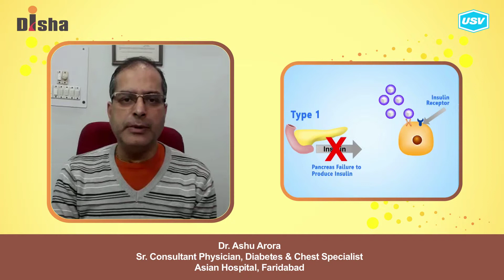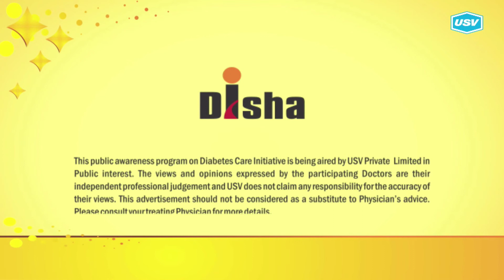Dr. Ashu Arora 2/3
Disha for Diabetes Awareness: Diabetes is one of the most Dangerous and rapidly growing diseases in India. Dr. Ashu Arora, leading Diabetologist explains more in this video. Please watch and share!